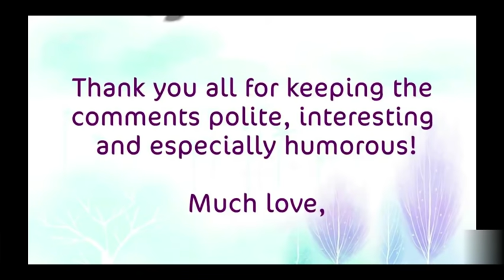The navy sees a giant object moving in the water. But when they look closer ..